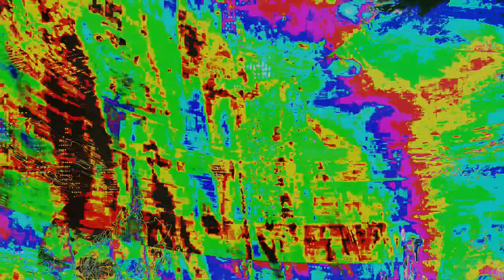Movie 24 09 28 01h46m46s series H time puppets part one